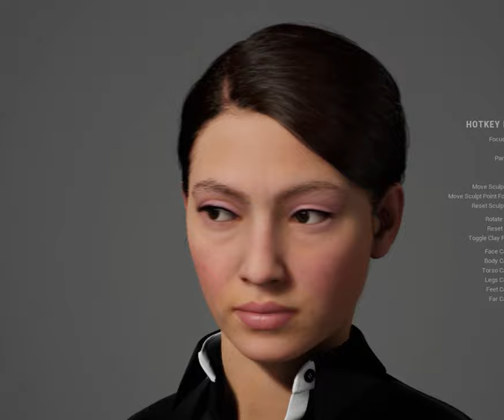Metahuman — Aya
metahuman test